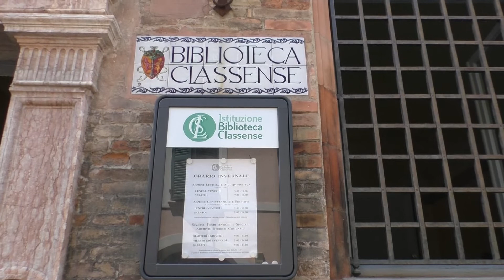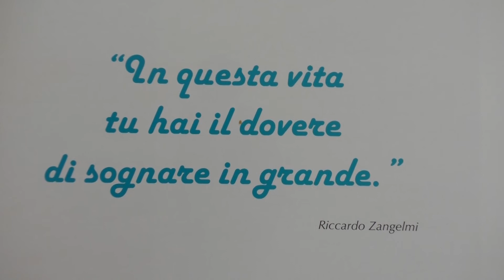RAVENNA: VI edizione per la Biennale del Mosaico contemporaneo | VIDEO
VI edizione per la Biennale del Mosaico contemporaneo che a Ravenna ripropone tantissime mostre e installazioni legate al concetto con cui oggi viene inteso il mosaico moderno. Ad inaugurare ufficialmente la mostra di Riccardo Zangelmi “Forever Young”.